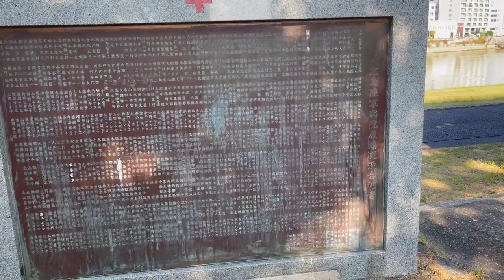広島第二陸軍病院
花田ミキさんが入院をしていた広島第二陸軍病院。

ようやく試歩をゆるされた日。看護婦さんの肩にすがりながら、太田川のほとりのくちなしの花を見に行った。

再び病院船にはもどったが、やはり胸が弱く、終戦前にふるさとに帰った。終戦のとき、広島の爆心地近くにあった広島陸軍病院の全滅を知った。

あの朝、くちなしの花に、看護の心をこめて私に話しかけてくれた看護婦さん。

いまもそのイメージは生きつづけ、“おつりの人生を生きよう”と思い決めてきた私に、やさしくフックラとほほえみかけてくれる。くちなしの花ととも……。

あれから三十年、私は一鉢のくちなしをもっている。寒国に育ちにくいといわれるくちなしだが、冬は室内に、夏は前庭にうつして、去年の夏、はじめてほの白い花を二つ見ることができた。

いま“くちなしの看護婦さん”と呼びかけながら、鉢に水をかけつつ、私は春を待っている。

（県民と健康　昭48・２・28）